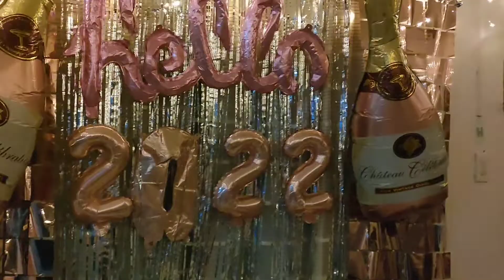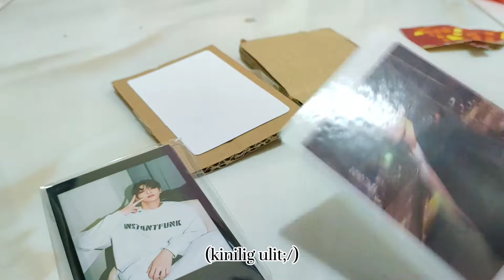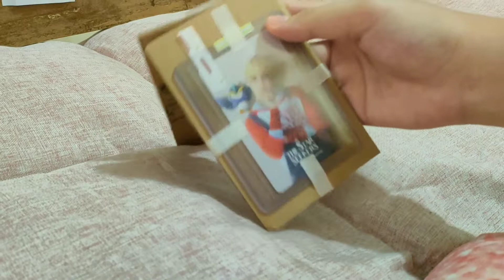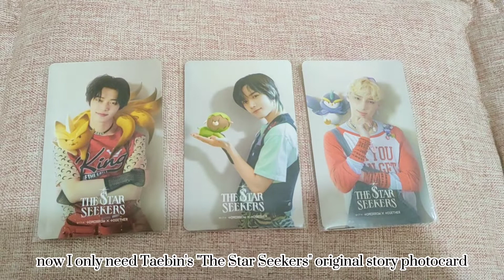Hey January 2022|| my diary series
hello again my consistent viewers! new year it is and I am so excited for the 11 months that is waiting for us. thank you for always supporting my vlogs;) you are now part of my yearly diaries.